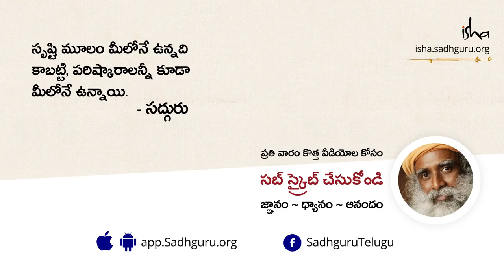కోపం రాకుండా ఉండేదెలా ? | Kopam Rakunda Undedela?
కోపం రాకుండా ఎలా ఉండాలి అనే ప్రశ్నకు సద్గురు సమాధానమిస్తూ, కోపాన్ని తప్పించుకోవడానికి అదేదో ఒక వస్తువు కాదు. కోపం ఒక సమస్య కావడానికి ప్రధాన కారణం మీ మనస్సు మీ అధీనంలో లేకపోవడమే, మీరు కృషి చేయాల్సింది దీనిమీదే.
మరిన్ని తెలుగు బ్లాగ్ లు ఇంకా విడియోలని చూడండి